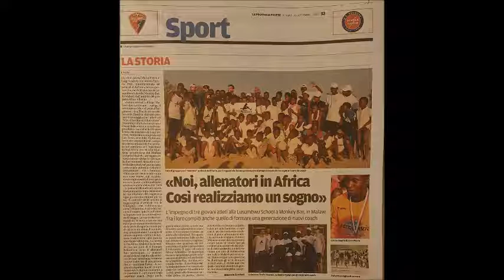Africa Athletics goes to Radio Ticino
Africa Athletics ospite a I love Radio Ticino per parlare del progetto in Malawi